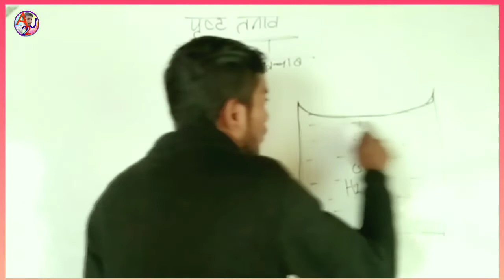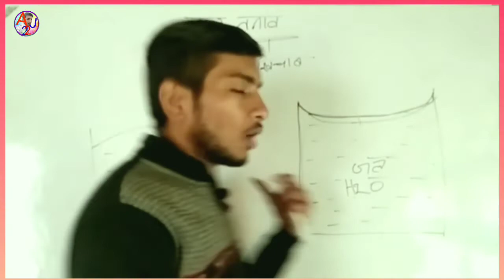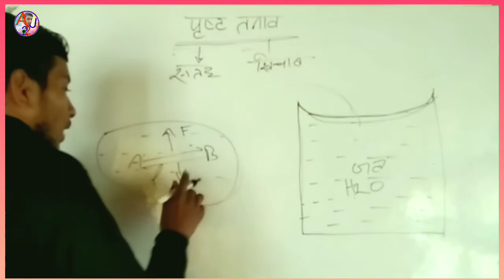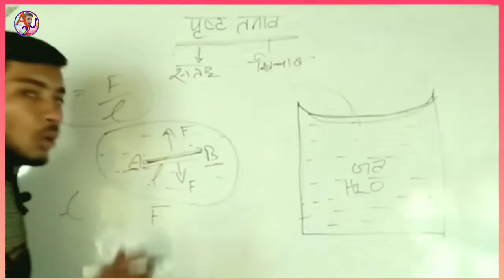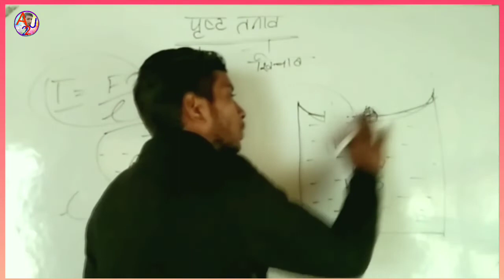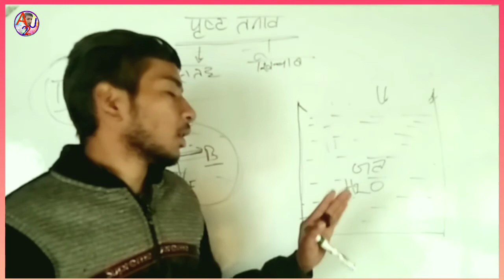पृष्ठ तनाव क्या है।। पृष्ठ तनाव की परिभाषा।। मच्छर जल में क्यों तैरते हैं।। Priest Tanav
Subject:- इस वीडियो में बताया गया है कि पृष्ठ तनाव क्या है पृष्ठ तनाव कैसे कार्य करता है पृष्ठ तनाव का सूत्र क्या होता है पृष्ठ तनाव। मच्छर जल में क्यों तैरते हैं।।

 Where you can find:
1. Physics
2. Chemistry
3. Biology
4. Math
5. Reasoning
6. Facts
7.GK

1. Improve your knowledge
2. Improve your life